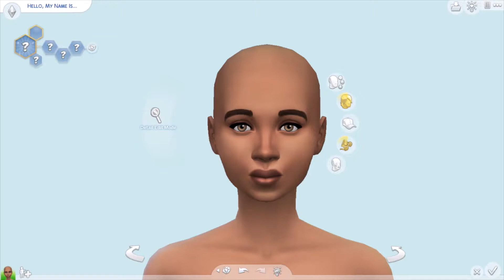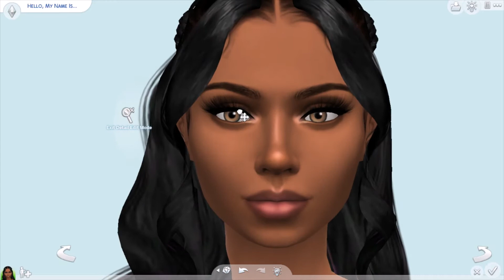CAS Makeover 💋 | Sims 4 | CC Links!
Follow me on the Gallery!: DeadlyBloodRoses